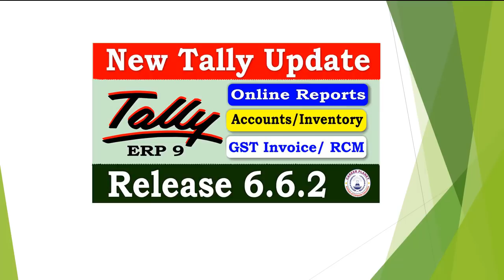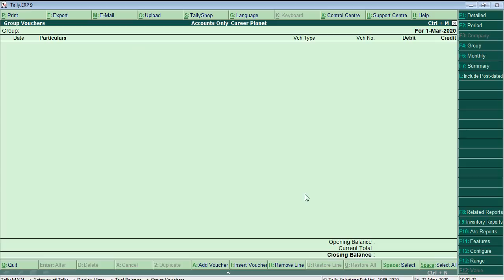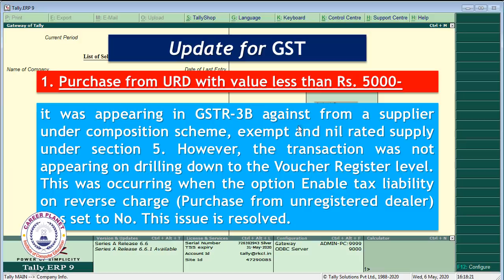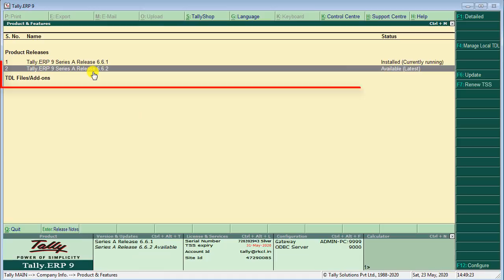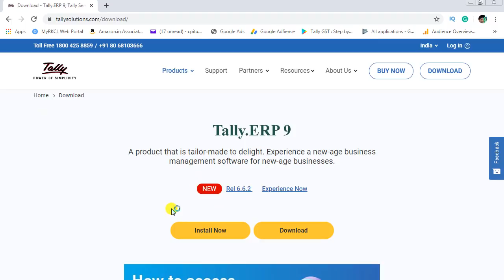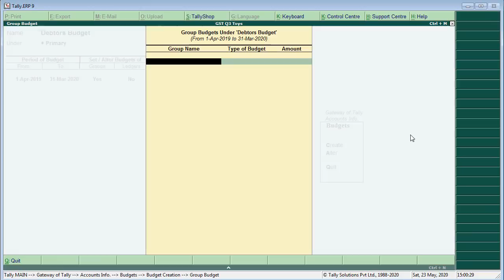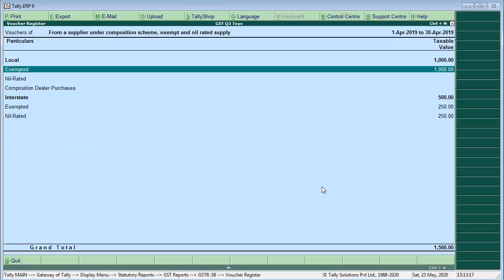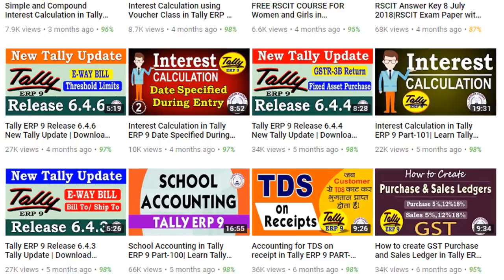Tally ERP 9 Release 6.6.2 New Tally Update | Download Latest Tally Version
Learn how to download the latest version of Tally ERP 9 Release 6.6.2 for GST. New Tally Update supports to view online Tally Reports in Browser. Now you can download reports and vouchers in the browser in MS Excel format. Learn How to Download, Install, and Activate Tally.ERP 9. You can download Tally ERP 9 for free as an Education version. The following changes have been supported in the new tally version: Update for - Accounts and Inventory such as update of sales order, trial balance report, and budget management options. In this new release tally update GST Invoice report title. If you purchase from URD with a value less than Rs. 5000/- then details are not displayed correctly in old versions. This issue is resolved in the new version.
Experience the freedom of viewing your Tally ERP 9 reports from anywhere using any device such as laptop, smartphone, tablet, desktop, mobile phone, and so on, with a web browser, and an active internet connection. Now you can access all tally data from your mobile phone. Learn how to run tally on mobile.
Always upgrade to the latest release of Tally ERP 9 to enjoy greater business benefits. You can upgrade your old tally version with the new updated tally version of the tally for GST. In this Hindi tutorial, you can learn how to download and update your tally education version as well as the tally license version. Detail Step by Step tutorial to guide you on how to install and download tally software for GST.

This is our free online tally accounting course. We provide tally ERP 9 online classes. So you can learn and study tally accounting online. It is a Part of the RSCFA Course run by Career Planet. You can learn tally ERP 9 course using step by step video tutorial in Hindi with GST from our Channel. It is Tally GST complete accounting class series with examples.